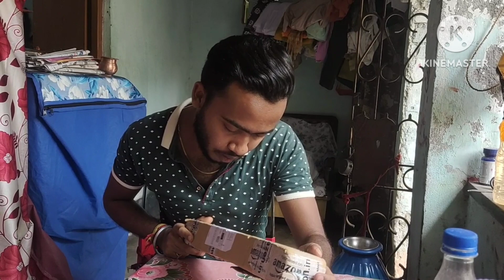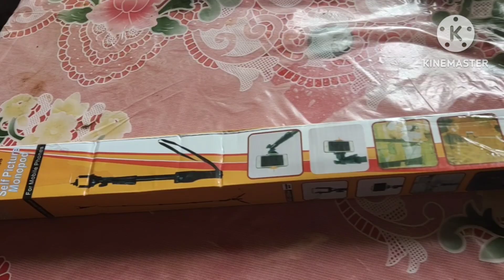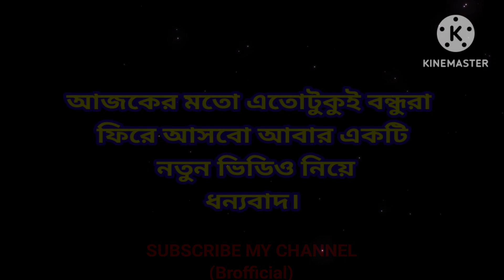Scam hoye gelo friendss 😡😤|| ki korbo akhon 🥺😭|| ভিডিওটা সম্পূর্ণ দেখুন.. পর্ব - 6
hellow friends wellcome to my channel 😇
please watching the full video.
🔥product unboxing
🔥product name - i call Bluethooth remote controler YUNTENG 1288 wireless strong selfe & vloging mono tripod

product link ⬇️

🔥icall Bluetooth Remote Controller...